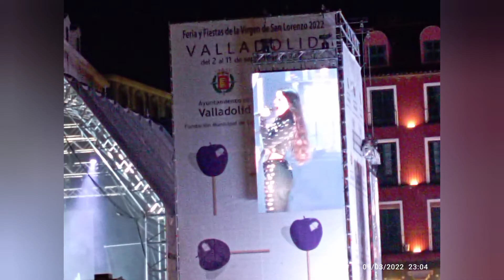Feria y Fiestas de Valladolid 2022 Amaia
Valladolid celebra la Feria y Fiestas de la Virgen de San Lorenzo en torno al ocho de septiembre, día de la patrona de la ciudad. Las próximas fiestas de Valladolid son del 2 al 11 de septiembre de 2022.

Virgen de San Lorenzo Festival in Valladolid

Ferias y Fiestas de Valladolid